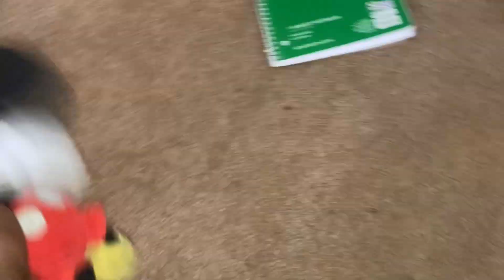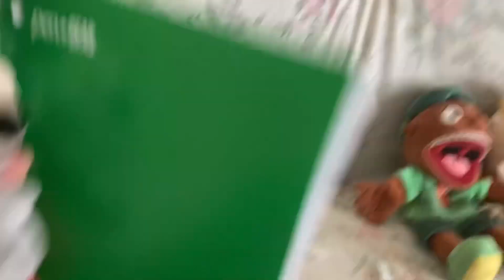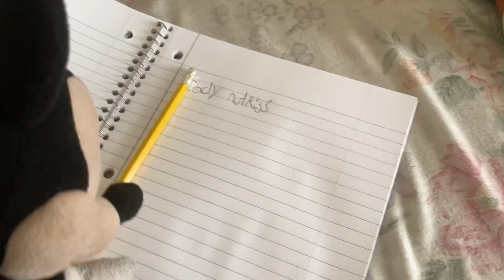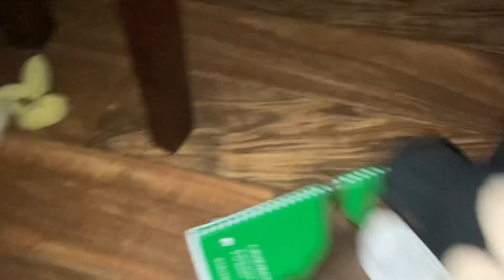SMB Movie: Mickeys Death Note!￼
Mickey Mouse find a Death Note.